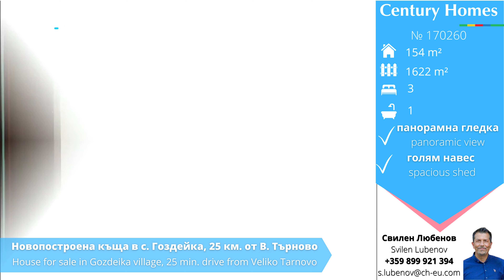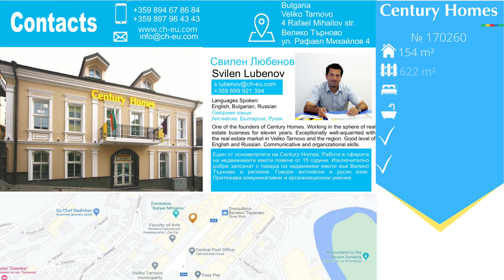House for sale in Gozdeika 170260 Къща за продажба в с. Гоздейка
98 000 € - Three-bedroom newly built house in authentic style and big yard located in peaceful and picturesque village of Gozdeika, near Dryanovo
The offered property is situated in a small quiet village, close to the mountainous town of Dryanovo - just 10km away. Dryanovo area is preferred by plenty of tourists and home-buyers, who are attracted by the beautiful nature, the healthy air, the excellent recreation opportunities, and the convenient proximity /16km/ to the former capital Veliko Tarnovo, which today is a historical, cultural, administrative, tourist and geological center of the country.
The house was constructed in 2012 and boasts a captivating blend of rustic charm and modern amenities. With its sturdy stone walls, new roof, inside insulation, and updated wiring and plumbing, this house offers a comfortable and contemporary living experience.
The house has 154 sq.m. living area. As you enter, you'll be greeted by an inviting open space that encompasses the living room, dining area, kitchen and WC.
Venturing to the second floor, you'll discover three generously-sized bedrooms. The panoramic terrace, accessible from the corridor, offers breathtaking views of the surrounding mountains and serves as a tranquil spot for morning coffee or evening stargazing. Additionally, a well-appointed bathroom on this floor ensures convenience and comfort for all residents.
The outdoor area of this property is equally impressive - 1622 sq.m. Outside, you'll find a spacious shed that lends itself perfectly to a summer kitchen setup, complete with a built-in BBQ. This space is ideal for hosting memorable al fresco dining experiences, entertaining guests, or simply enjoying the fresh mountain air.
With its picturesque location in a small mountainous village, this newly built house provides the perfect balance between peaceful countryside living and easy access to nearby urban amenities. Whether you're seeking a permanent residence or a holiday retreat, this property offers a harmonious blend of traditional aesthetics and contemporary functionality. Don't miss the opportunity to make this charming mountain home your own.
Новопостроена къща в автентичен стил с три спални и голям двор в тихо и спокойно село Гоздейка, близо до Дряново
Имотът е разположен в малко спокойно селце в Дряновския регион – 10 км северно от красивия планински град. Селото е близо до главния път Велико Търново – Габрово, както и до старата столица – 16 км югозападно.
Къщата е с площ от 154 кв.м. На първия етаж се намира отворено пространство, което обхваща всекидневна, трапезария, кухня и WC. Вътрешни стълби водят към втория етаж, където ще откриете три просторни спални, панорамната тераса, оборудвана баня/WC.
Къщата е построена през 2012 година и се отличава със съчетание от традиционен български стил и модерни удобства. Къщата е изградена основно от камък, има нов покрив, вътрешна изолация, нови Ел и Вик инсталации.
Дворът на имота е 1 600 кв.м и е частично ограден с масивна каменна ограда. Навън ще откриете просторен навес, който е идеален за лятна кухня с барбекю.